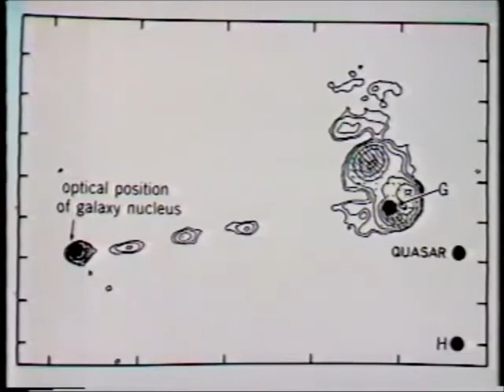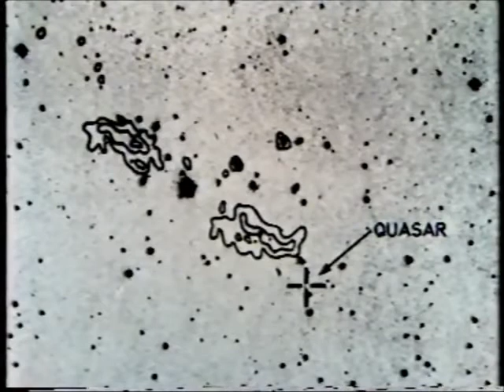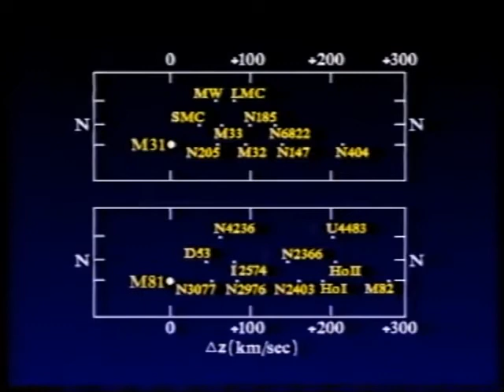Sky at Night - Quasars, Redshifts and Controversy - May 1988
Patrick Moore talks Redshift and Quasars with Dr Halton Arp